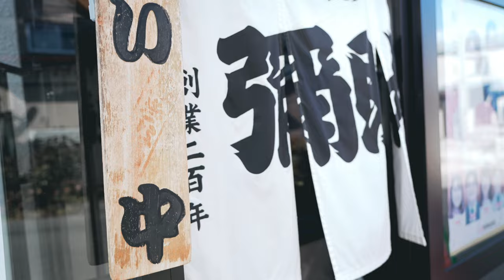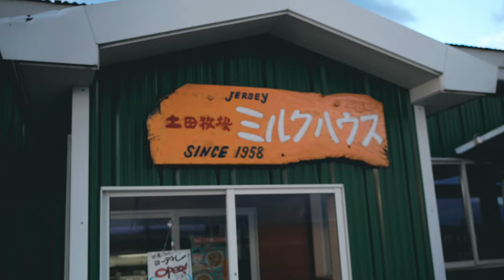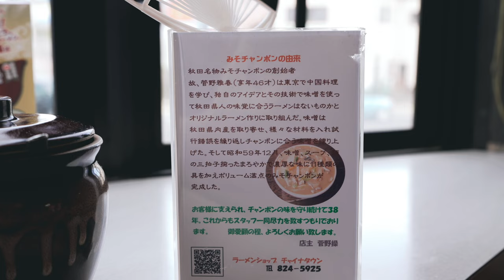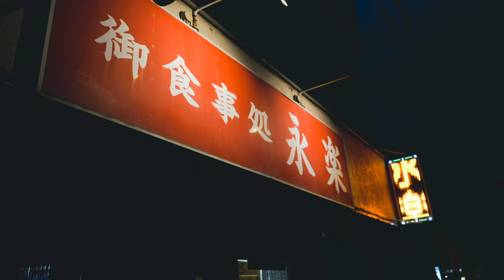SONYと秋田に行く。EP.4